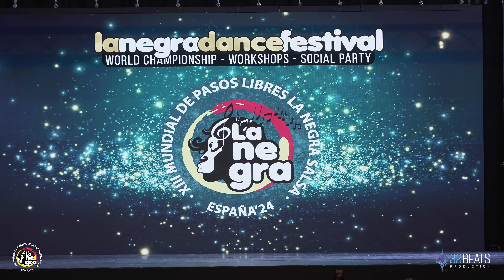IRENE PALOMARES GRAN FINAL SOLISTAS CHICAS SALSA Mundial de Pasos Libres La Negra Salsa 2024